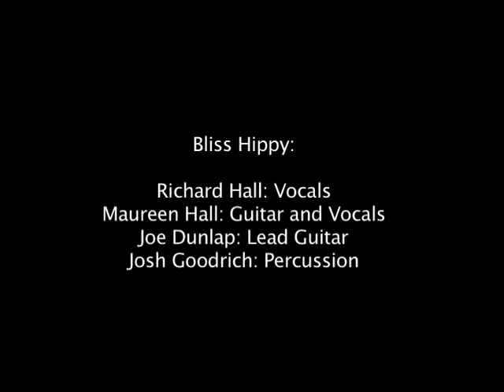Bliss Hippy: No Surrender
Bliss Hippy performs Bruce Springsteen's No Surrender at the Public House Brewery in Rolla Missouri